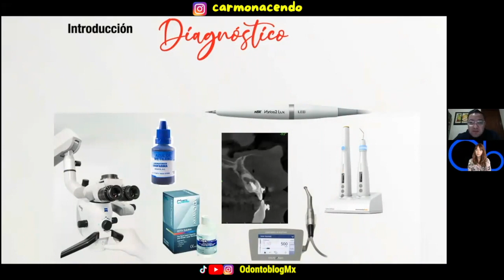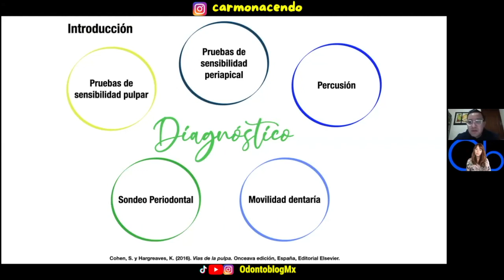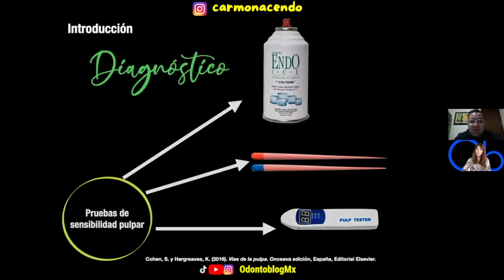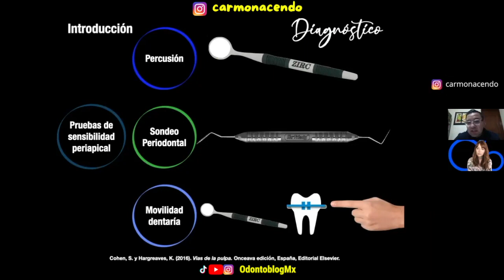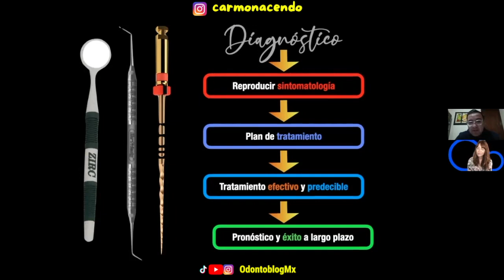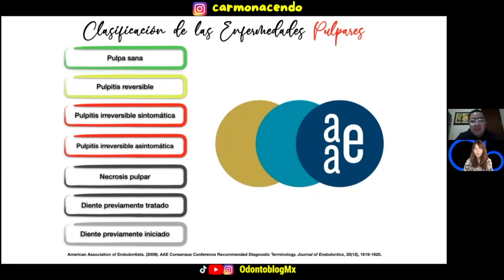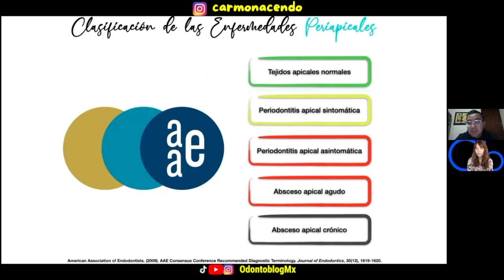Diagnóstico en Endodoncia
Dr José Alberto Carmona Corona, Endodoncista